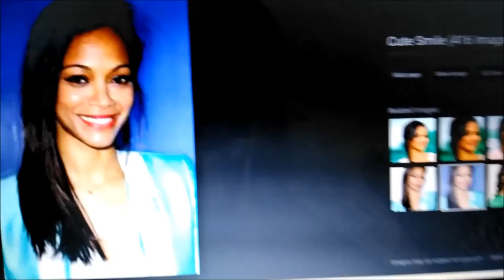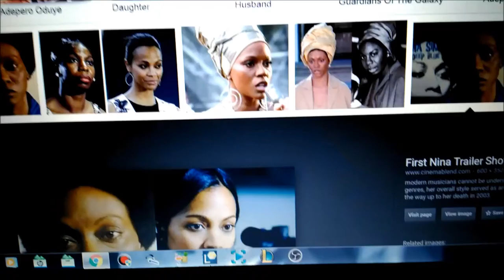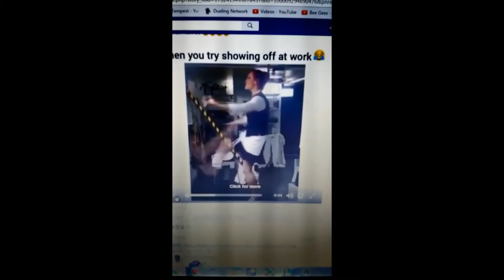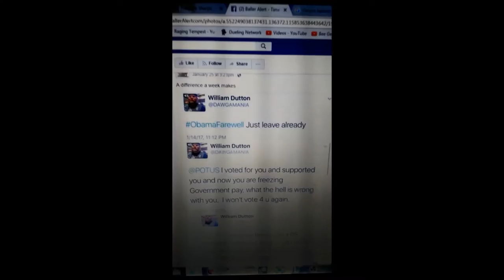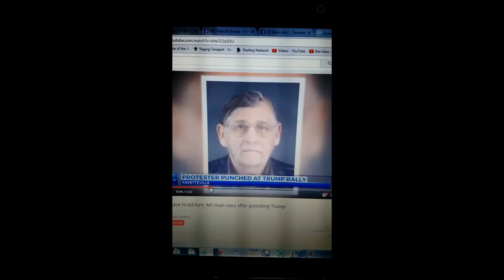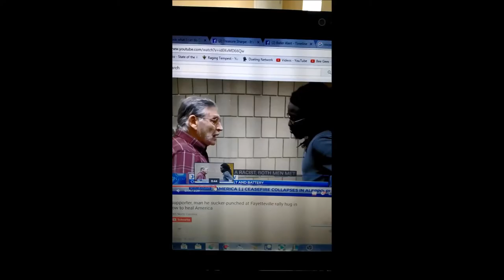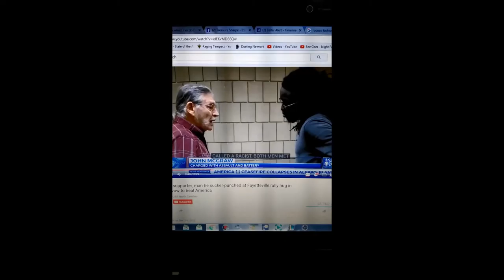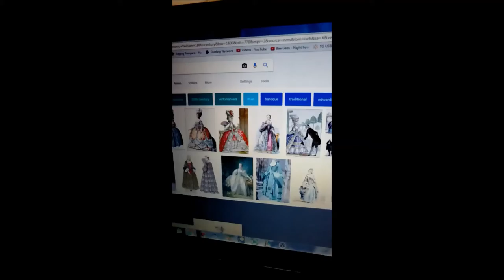Why do white people want to feel oppressed?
Because of the ignorance I have dealt with in person, AS WELL as social media...I made this video in response. So, if in some way you feel as if this doesn't apply to you, then it wasn't meant for you.